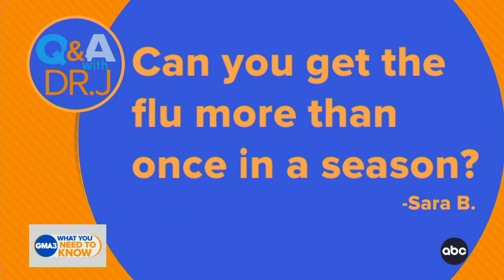Boosting your bone health at any age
ABC News chief medical correspondent Dr. Jen Ashton shares tips on how to boost bone health at any age.